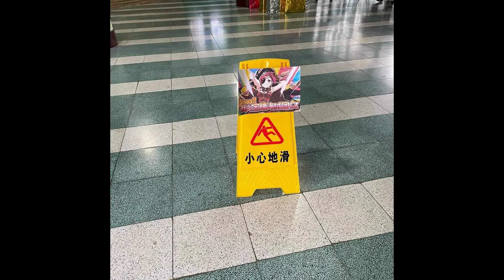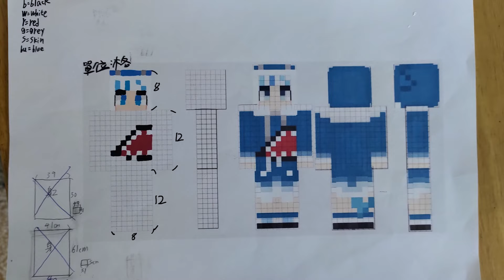【彰化高中80周年校慶運動會】巨大Gura、星街列車、船長Cosplay、小Tako、百鬼綾目彩繪 參與班級：102、205、207、218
那隻巨大Gura是我做的喔，這兩個禮拜每天都留學校做到深夜才回家
真的挺累的，不過看到成品在走路的樣子很開心XD(這學校越來越油了)